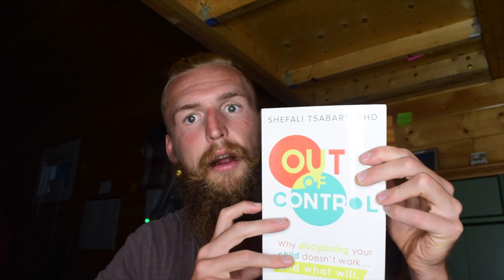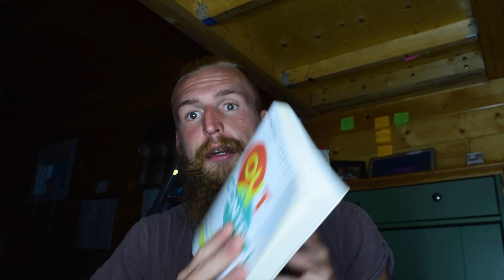A World That Majors In Control - Chapter 2 Review of Out Of Control (Parenting Book)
In this video, I go through Chapter 2 of Dr Shefali Tsabary's book "Out Of Control". Dr. Shefali has been featured multiple times on Oprah, MindValley, ABC, Super Soul Sunday Sessions and so much more for her work on Conscious Parenting. She has written multiple books such as The Conscious Parent, The Awakened Family, Super-Powered, and Out Of Control that have thousands of positive reviews on them.

I picked up Out Of Control from a need of feeling and knowing that how I was disciplining Lincoln wasn't right. How did I know it wasn't right... because it didn't feel good for me after I would do it. It didn't feel good giving him a time out, or taking away a toy, or "punishing" him for his behavior and I didn't know what else to do. So I got recommended the book and I am forever glad that I've picked it up because it's helped me so much. So I figured that I would go through it with you guys and share what I've learned from the book! So that's what I'm doing... In this video, we go through Chapter 2 which is titled "A World That Majors In Control " and I share my thoughts on the subject as well!

Linky and Ethan